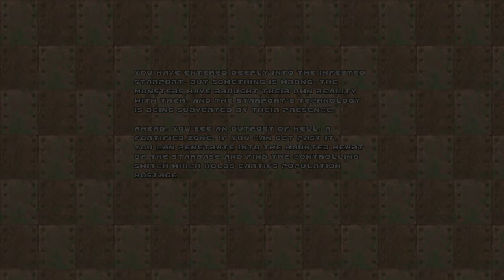Brutal Doom II : Hell on Earth [PC] - Let's Play FR (01/08)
Record PC : Nvidia ShadowPlay
2160p/60fps 60000bits
Record Console : Avermedia Live Gamer Portable 2 Plus
1080p/60fps 60000bits upscale in 4K/60fps
DRIVERS: Version: 441.87
Benchmark Program : MSI Afterburner & RivaTuner
My PC :
Carte mère : Asus MAXIMUS VIII RANGER
CPU : Intel Core i5-6600K (4.4 GHz)
AIO : Corsair H75 Hydro Series
GPU : KFA2 GeForce GTX 1080 EXOC, 8 Go
Alimentation : EVGA SuperNOVA 850 G2, 850W
SSD : Crucial MX200, 250 Go, SATA III
HDD₁ : Seagate Desktop SSHD, 2 To
HDD₂ : Seagate Barracuda, 2 To
HDD₃ : Western Digital WD Blue, 2 To
HDD₄ : Seagate BarraCuda, 3 To
Boitier : Phanteks Enthoo Pro, Noir, Version fenêtre
Lecteur DVD/Graveur : Asus DRW-24F1MT, Noir
Pate Termique : Noctua NT-H1, 5 g
Modding : BitFenix Alchemy 2.0 EVG-Series, Rouge
Monitor₁ : Asus ROG Swift PG278QR G-Sync (TN, 1440p, 165hz, G-SYNC)
Monitor₂ : Iiyama ProLite B2483HS-B1 (TN, 1080p)
TV : Panasonic TX-55GZ950 (OLED, 4K, HDR10+, Dolby Vision)
Keyboard : Corsair K70 RGB, Black (MX Red) (AZERTY)
Mouse : Logitech G502 Lightspeed
Mouse Pad : SteelSeries QcK Edge
Headset : Sennheiser PC 373D
DAC : Creative Sound BlasterX G6
Nomad Headset : Plantronics BackBeat Pro 2
Speaker PC : Logitech G560
Soundbar TV : Sony HT-ZF9 with 2x Sony SA-ZR9